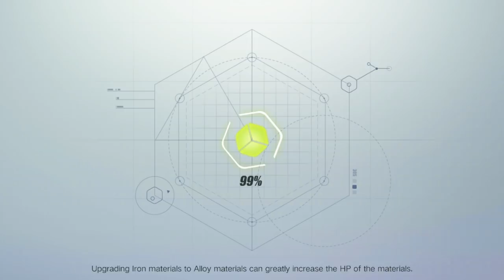SAIU NOVO JOGO DE SOBREVIVENCIA NO ESTILO FOTNITE PARA ANDROID - Project Battle Royale